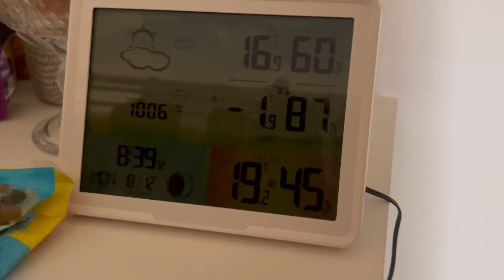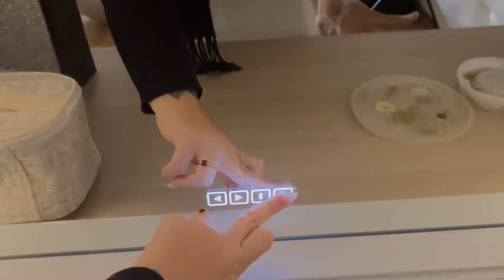VLOG 🌸 LA REPRISE QUI FAIT DU BIEN !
Enfin ma reprise ! Hâte de partager avec vous.